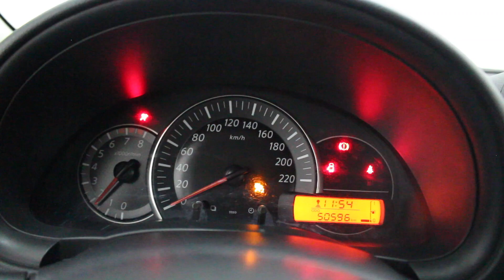NISSAN Micra 1.2 12V 5 porte GPL Eco Acenta